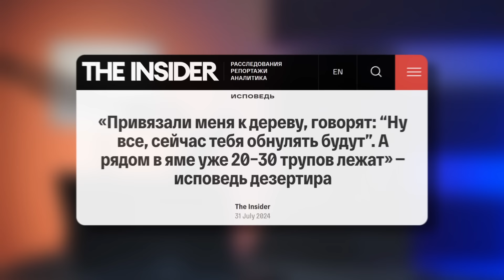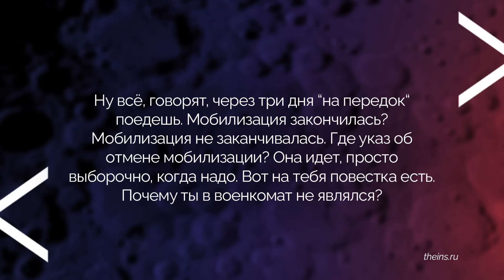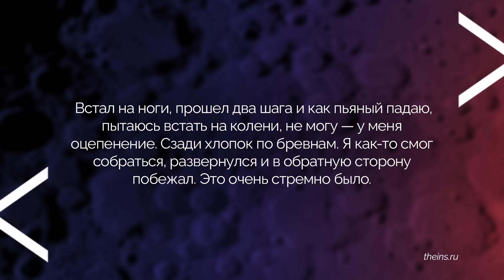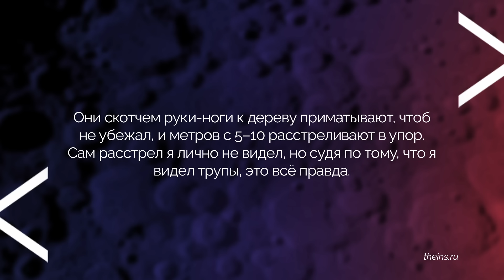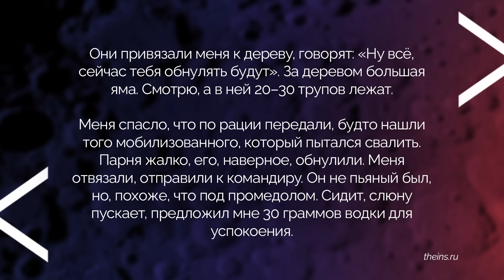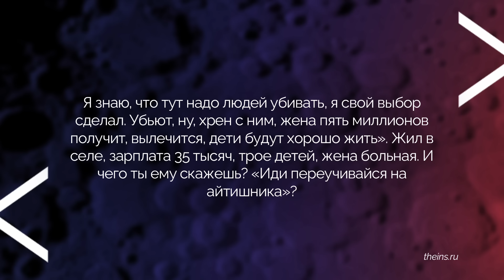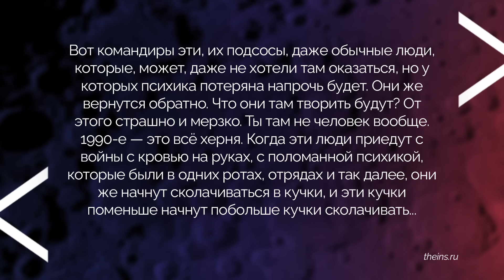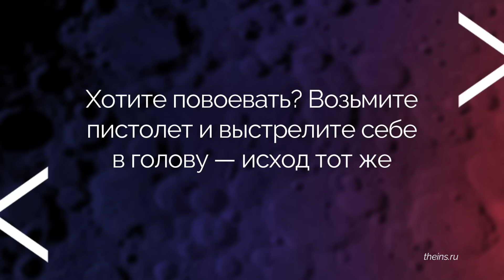"ВЫ НЕ ВЕРНЕТЕСЬ, ЦЕЛЫМИ ТОЧНО НЕ ВЕРНЕТЕСЬ". Дезертир рассказал правду о войне и российских войсках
Обнуления, привязывание к дереву, алкоголизм и наркомания командиров. Всё это – портрет современной российской армии. Она воюет только количеством, не жалея жизней собственных солдат. Заманивают туда обманом и угрозами, а выжить там – практически невозможно.

Обо всем этом рассказал солдат, который смог дезертировать из российских войск. Его история – в новом видео.